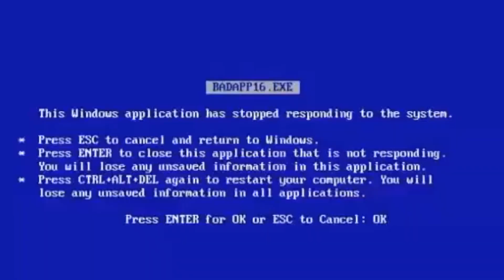COMEÇAMOS A DESMONTAR O SILVIA - Marcelo Drift 83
Fiquei doido galera hahahaha
Bora colocar esse V8 biturbo de Porsche no s15
Espero que gostem dos vídeos!!! Tmj 💪🏻